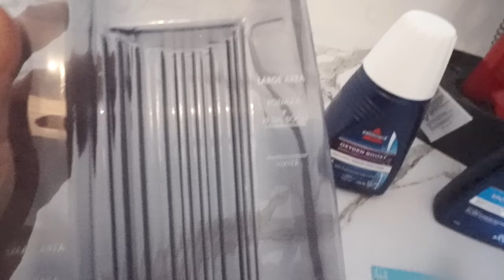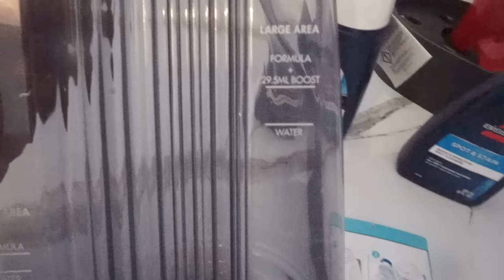NETTOYAGE INTENSE CANAPÉ ET MATELAS // TEST DU BISSELL SPOTCLEAN // JE SUIS CHOQUÉE 😱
LIEN DU BISSELL SPOTCLEAN

3 euros offert à l'inscription sur le site FABULEOS après votre premier achat.

Mon cookeo
Ma machine à pop corn

 * Pour le ménage :
Chariot à roulettes rose
Produits ménage écologique love home and planet
NOUVEL ASPIRATEUR LAVEUR TINECO

AUTRES //

CURL SECRET BABYLISS VAPEUR pour avoir de belles boucles
LOT flacon salle de bain avec pompe
Projecteur galaxy
MA TABLE BASSE
Réveil miroir USB
Planche à découper flexible lot de 6
Pelles pour bocaux lot de 8

LIVRE RECETTE POKE BOWL
LIVRE RECETTE MOON MILK

DIVERS